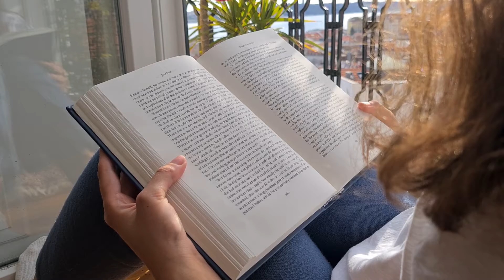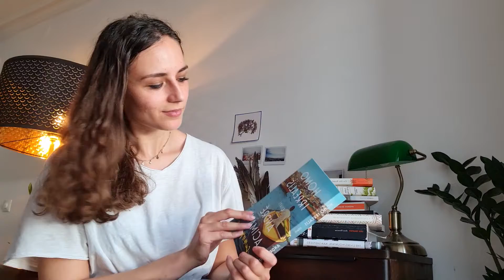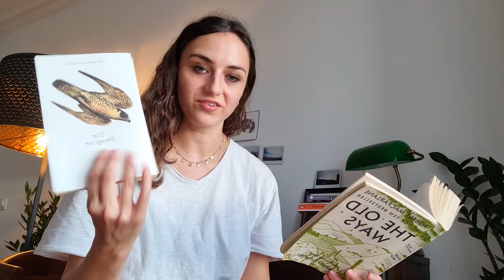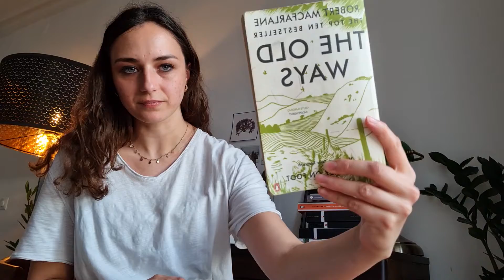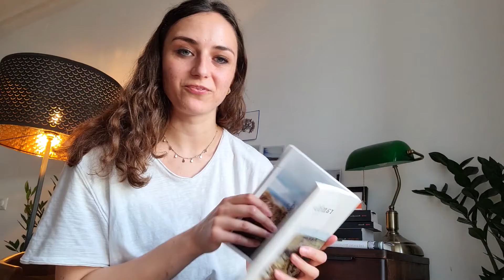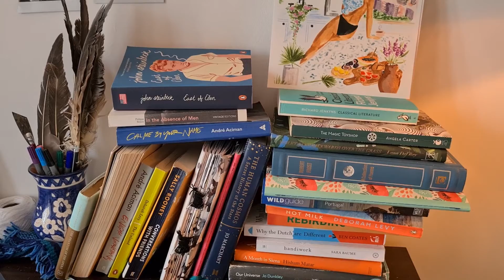MY FIRST CHAT || Lets Talk About Life And Books 📚🥰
Sorry if i'm awkward :O It's a new experience being on cam haha

I thought it would be nice to have a sit down chat vlog. Introduce you to me and my channel and begin with some of the books i'm reading. :)
I hope you stick around and enjoy !

Filmed on a Samsung Galaxy S20.

Filmed using a Power Theory Gimbal Selfie Stick with Tripod

Never Stop loving You Rictor

Secrets Christian Carcamo

Let Love Sleep Mckenzie Lockheart

Easy Mckenzie lockheart

Winding Road Robert Shirey Kelley

Underneath Brooke Annibale

Inertia acoustic Trevor James Tillery